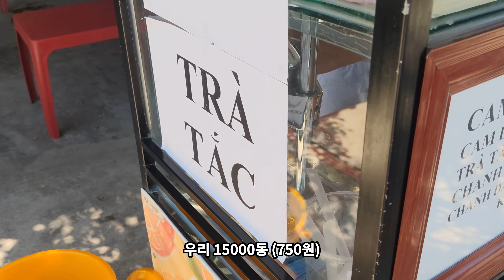베트남 나트랑 여행 #1 다낭에서 나트랑 자동차로 9시간 30분의 대장정!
안녕하세요!
베트남 다낭에 거주하는 욜로 티비 이석희입니다 :)

베트남에서 처음으로 시도해보는 자동차 여행입니다.
아...큰일났다 싶었지만 막상 와보니 괜찮네요^^

영상을 시청 해주시는 것만으로 저에게 큰 힘이 됩니다^^
좋아요!  구독!  저에게 너무나도 큰 힘이 됩니다^^

감사합니다:)